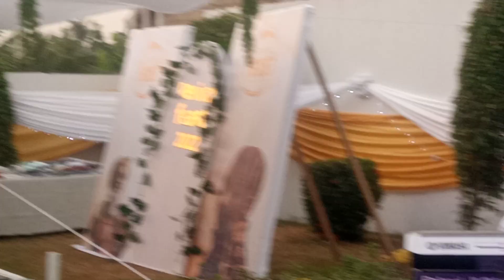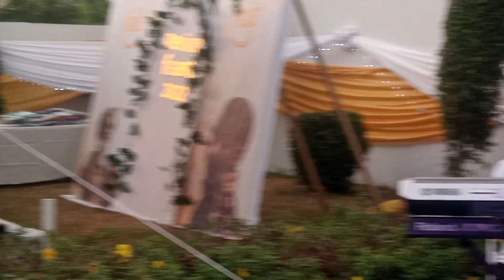RAMA ANTWI AT REVIVAL FEAST